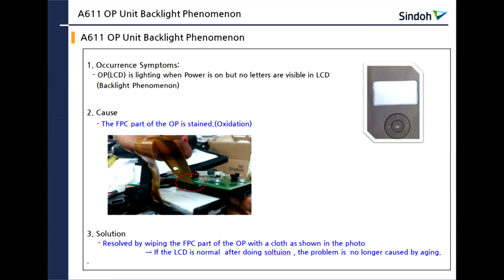A611 조작 패널 표시되지 않음 (No display)